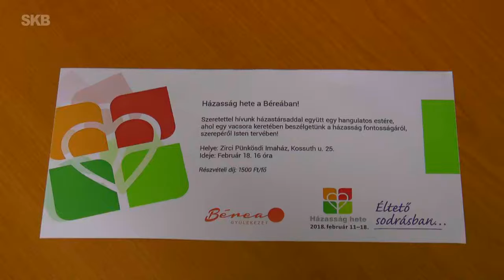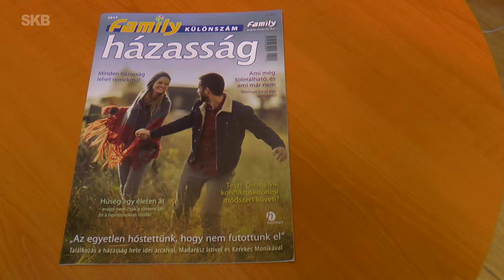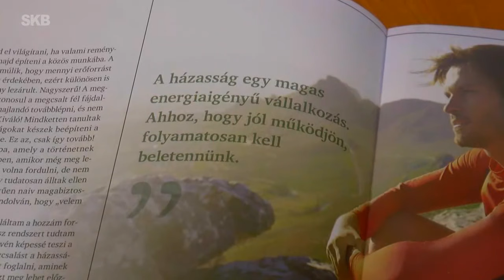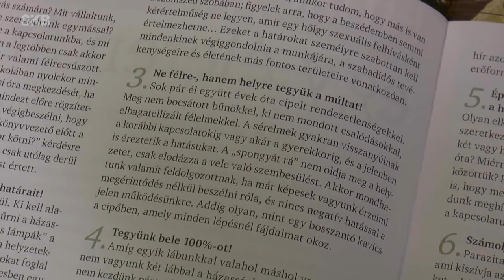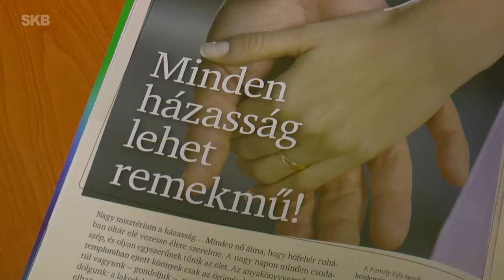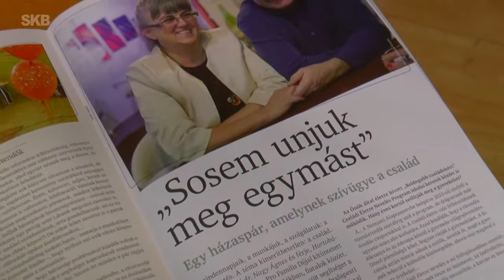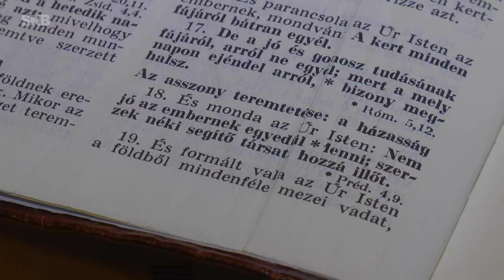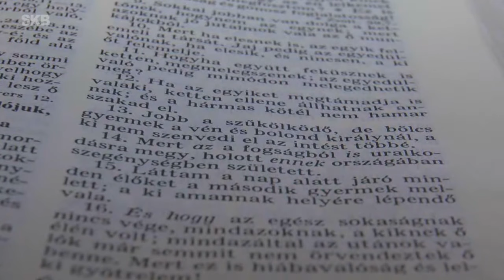Házasság hete Zircen